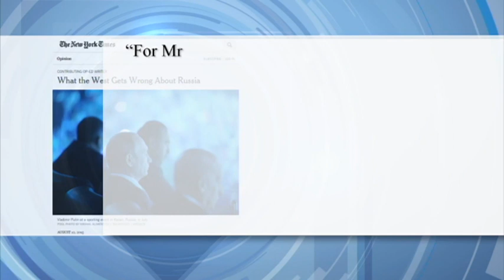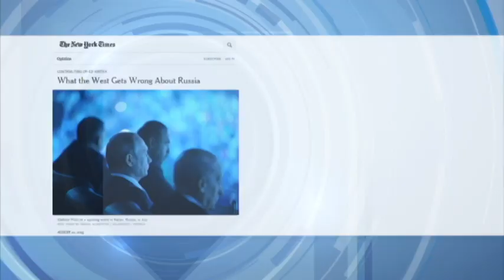Press Review: Chess champ and Putin critic opens the eyes of naive Americans about Russia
Today we take a look at an 800-word op-ed appearing in The New York Times, titled ‘What the West Gets Wrong About Russia,' written by former World Chess Champion Garry Kasparov.